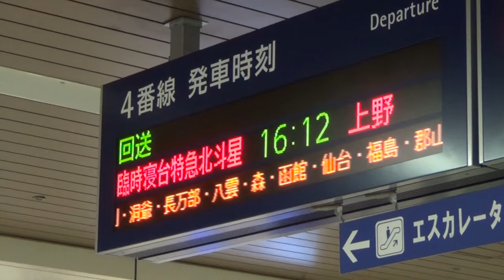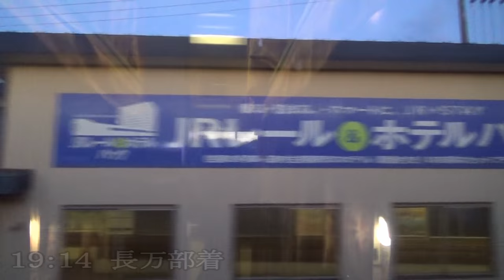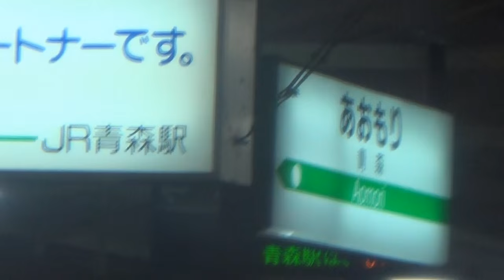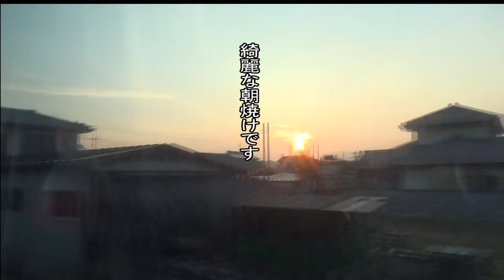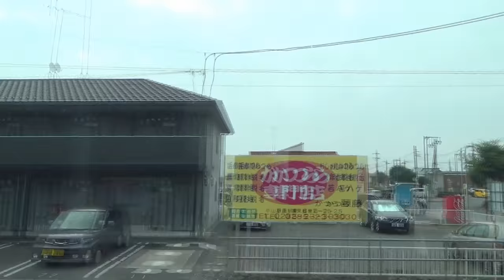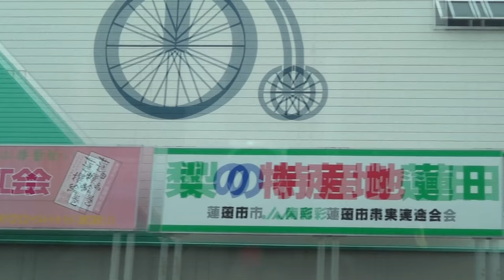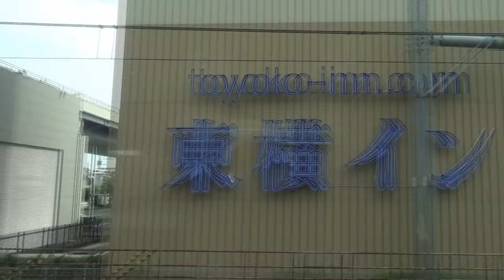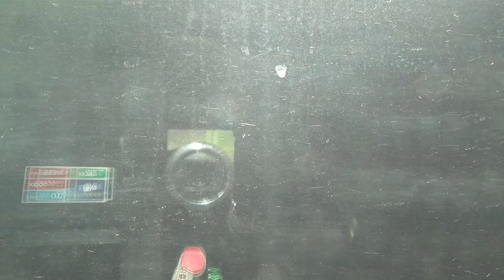寝台特別急行「北斗星」 札幌→上野【乗車記録】～17時間13分の長旅～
今は亡き寝台特急北斗星の乗車記録です。
始発の札幌から上野までの乗車です。
乗車時間は１７時間１３分です。
半日以上乗車できる列車は残念ながら今は少ないです。